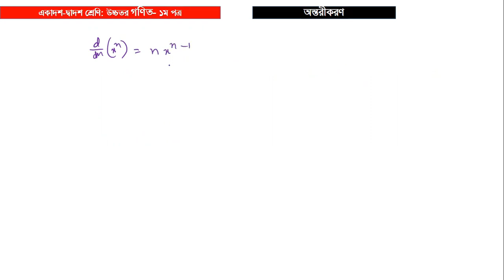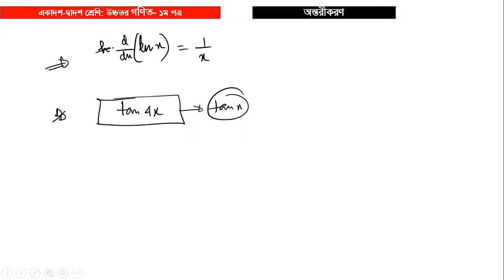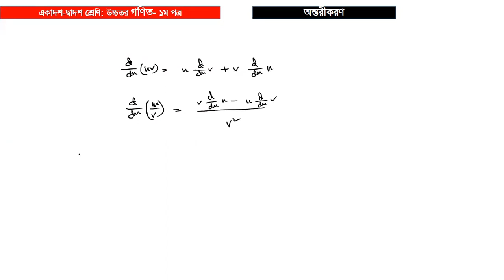HSC উচ্চতর গণিত-১ম পত্র II অন্তরীকরণ II পার্ট-৭